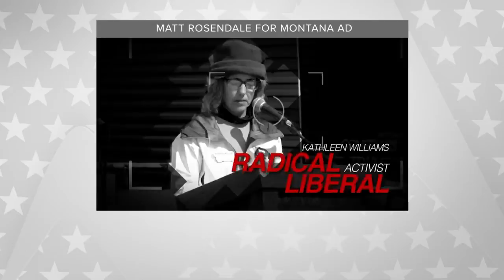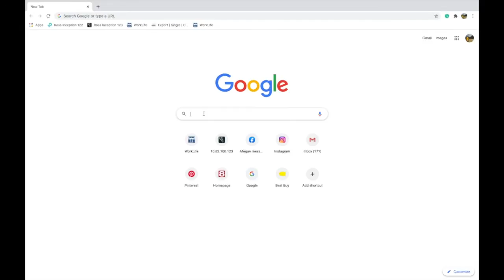UM professor breaks down ins and outs of political advertising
University of Montana Journalism Law professor Lee Banville discussed campaign ads and how to tell fact from fiction.